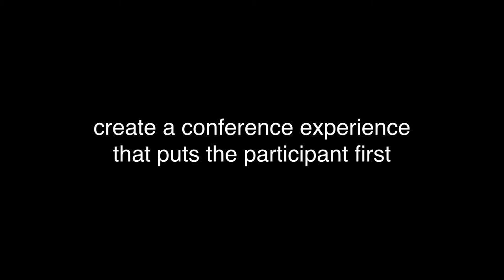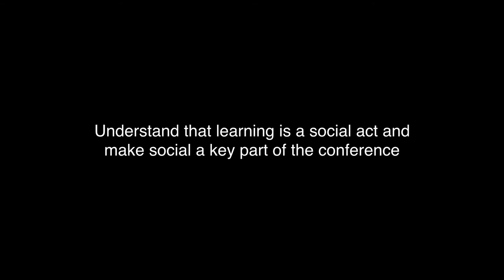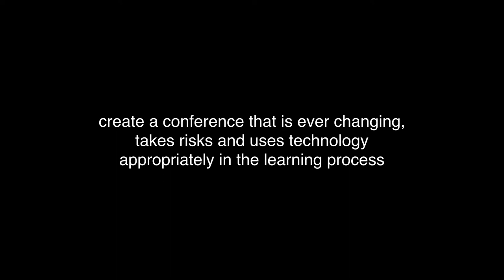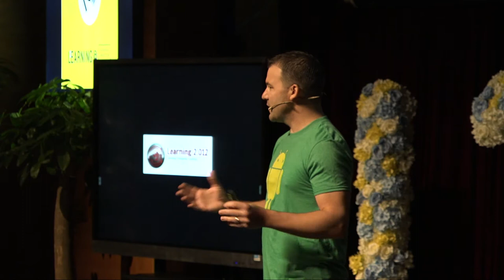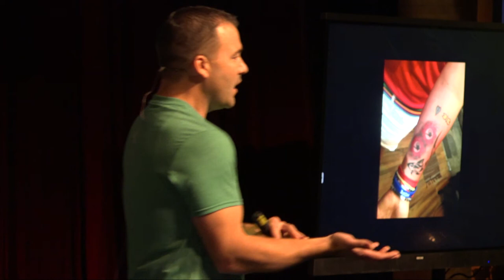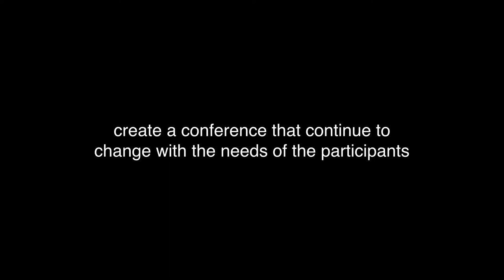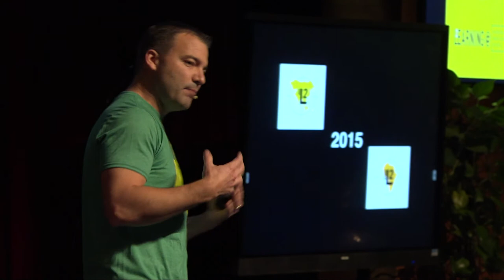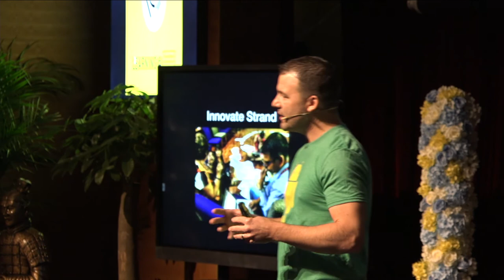Jeff Utecht - 10 Years of Learning2